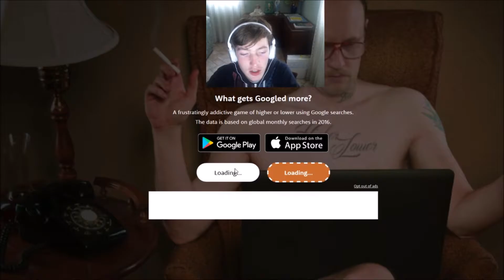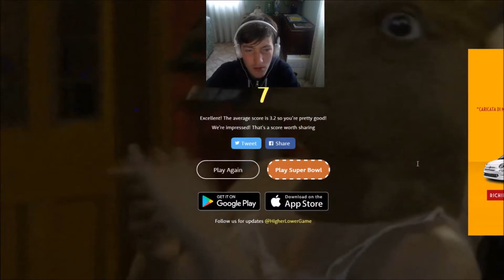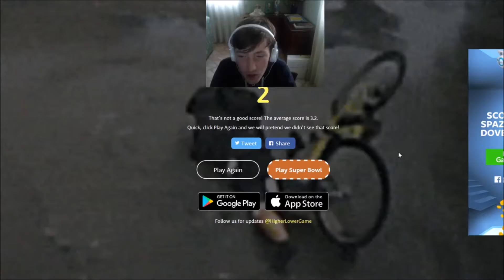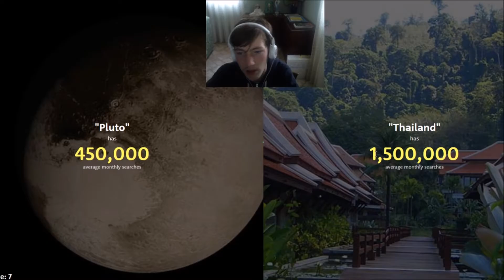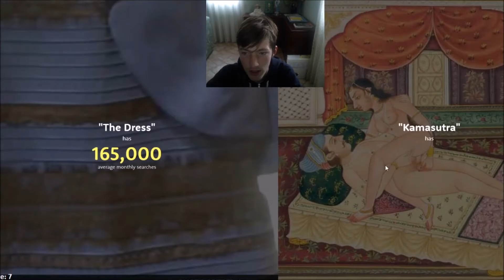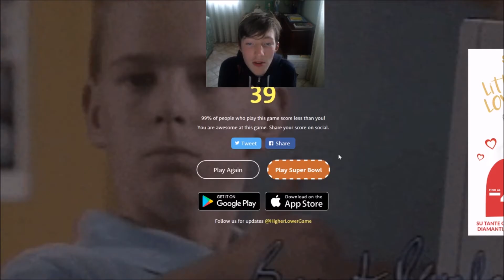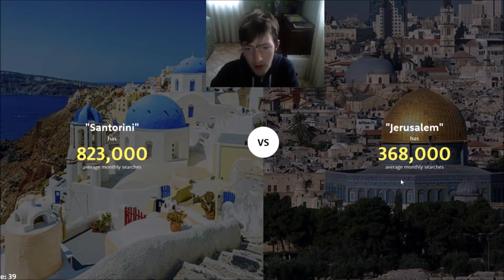VADO VICINO AL RECORD MONDIALE!?-The Heigher or lower game #3